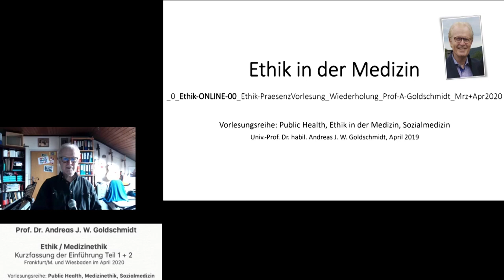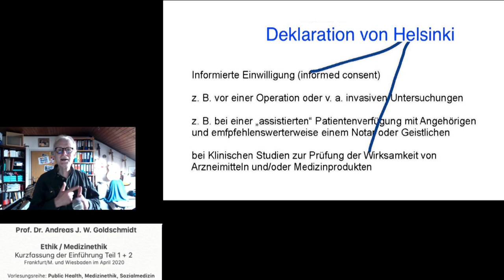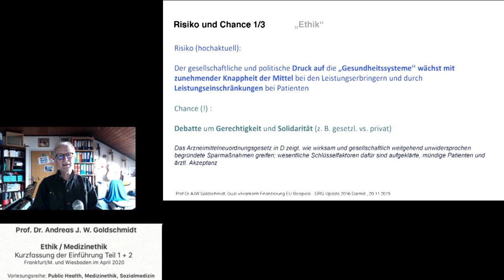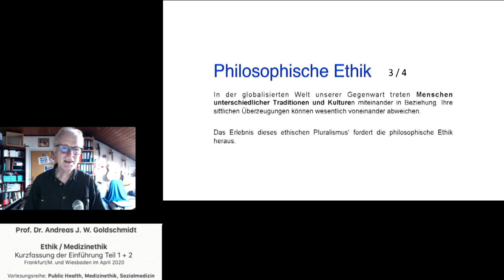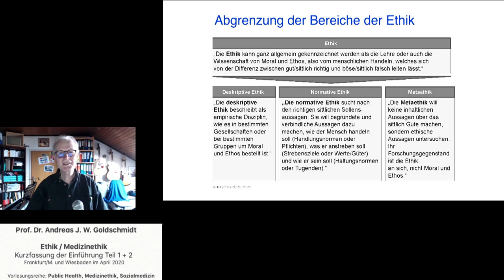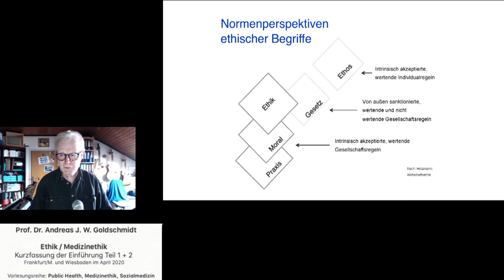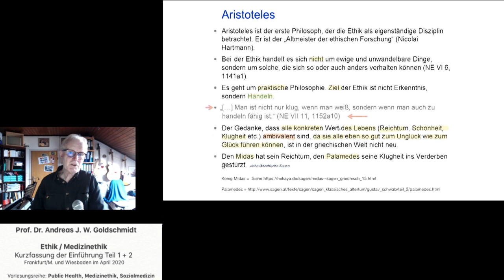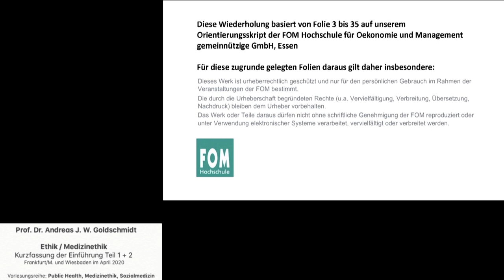ETHIK-Online-Vorlesung - Zusammenfassung der Vorlesungen 1+2 - Prof. A. Goldschmidt - 27. Apr. 2020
Viele fragen, was ist  Ethik oder was ist „die Ethik“? Wie hat sie sich sich entwickelt￼? Und welche Bedeutung hat sie für und in unserem Gesundheitssystem? Ethische Fragen im Gesundheitswesen sind äußerst vielfältig. Wie sehen das im tagtäglichen Umgang mit Geschehnissen, die etwas mit dem Gesundheitswesen zu tun haben bzw. darin eine Rolle spielen￼.